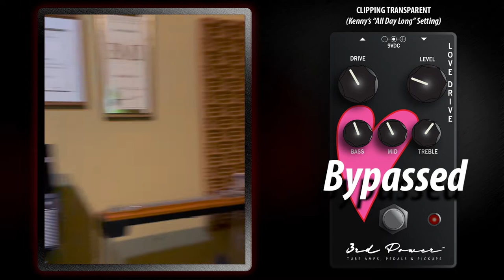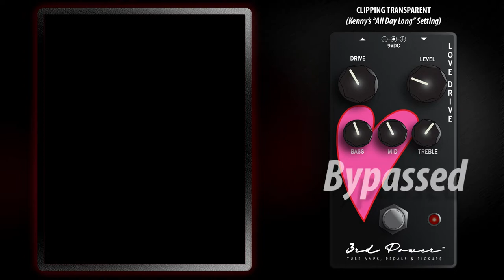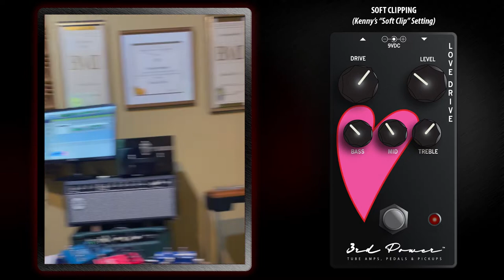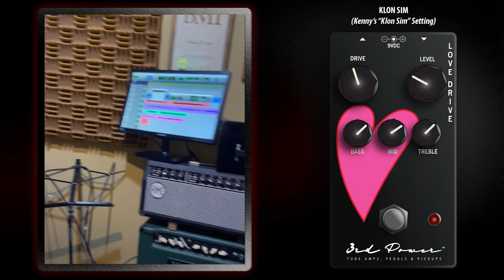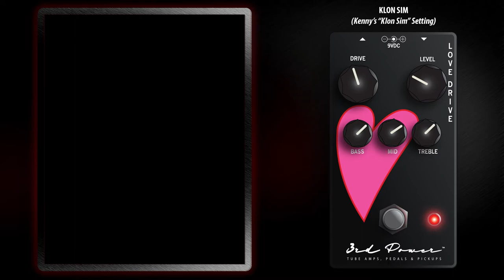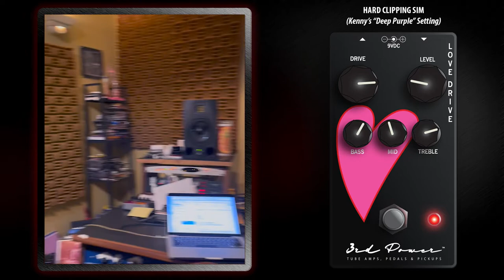Love Drive Walkthrough with Kenny Greenberg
Welcome to the Love Drive pedal from 3rd Power Amplification! As it turns out, we’ve been living in the world of 3-D soundscapes and designing amps and speaker cabinets for the past 13 years. When it came time to create our second pedal, we naturally plotted a course that built upon our earlier work with the Roosevelt Drive (still available) and would bring our signature sound to any signal chain out there to enhance the tone, feel and 3-D sound stage of your signal path.

The love drive delivers just that. It’s handbuilt, handwired through whole components offer a fullness and density to the entire sonic spectrum. Thanks to the Love Drive's unique wave-shaping EQ, it's possible to craft your tone to be any number of flavors that your individual musical needs might require. The low frequencies have girth, traction and punch - like you would expect from one of our tube amplifiers. The mid frequencies bloom and track with an instantaneous percussive feel. The high frequencies sparkle and sing without any of the typical harsh overtones associated with most stop box devices. This means that you can open your amp tone controls back up so that when pedals are bypassed you get the full spectrum of tone out of your guitar. And then when you engage your drive pedal it complements perfectly the full frequency response and harmonic structure that your guitar set up was designed to deliver.

The true-bypass, buffered input and output (when active) allow you to place the Love Drive at the beginning, middle or end of your chain. There's plenty of output gain on tap, so driving any amplifier or long cable run won't be a problem. Unity is around 9-10 o’clock and everything above that will push your signal mightily.

Controls
DRIVE - The Drive Control sets the feel, tone and overdrive content of your guitar signal. Settings up to ~10-o clock are clean, punchy and substantial.  Settings between 10 and 1-0 clock take you to edge of breakup tones (especially with humbuckers).  From there, you’re crafting overdriven textures and lead tones.

3-BAND WAVE-SHAPING EQ - The LOVE DRIVE features a wave-shaping three band EQ arranged across TREBLE, MIDDLE and BASS controls.  Your low frequencies will have depth, traction and punch – like you would expect from one of our tube amplifiers.  Your mids will bloom and track with an instantaneous and percussive feel.   Your highs will sparkle and sing without sounding harsh.

LEVEL - The Level Control sets the overall signal volume exiting the LOVE DRIVE. The active buffered output circuitry is designed to deliver a pure, clean and transparent final gain stage that will interface very well with all our downstream devices.  The output buffer is disengaged when the LOVE DRIVE is bypassed.

Each component of the LOVE DRIVE is hand picked, placed into the board, and soldered by hand.  Each lead is carefully trimmed.  Each wire is carefully placed, twisted and trimmed to length for optimal performance and low noise.  Every single nut and screw is hand tensioned to ensure a solid and rugged assembly.

Backed by a limited lifetime warranty, the LOVE DRIVE is built like a tank, bench tested and road ready!

Gear:
SR Strat-style guitar, Gibson Les Paul Custom Shop, 3rd Power Dual Citizen Amp, Custom 112 Deluxe-style enclosure loaded with WGS ET-65 speaker, PM-10 microphone from Miktek.

Edited by Dylana Nova Scott
Engineered by Kenny Greenberg
Performance by Kenny Greenberg

3rd Power will be contributing of 5% of the profit from LOVE DRIVE sales to the Christy Lynn Mitchell Foundation.

Christy Lynn Mitchell Foundation Mission
To award merit scholarships for college-bound high school seniors who exhibit the intrinsic motivation to be kind and compassionate. And, to support other non-profit organizations and their missions to create and promote the values of kindness and compassion within their own communities.